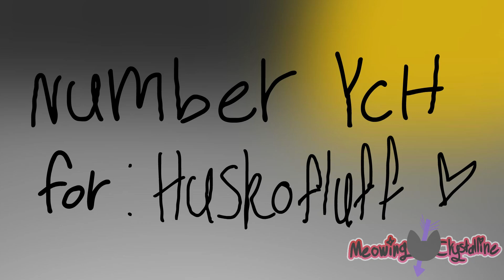╚═*.·:·.✧ ✦ Number ✦ ✧.·:·.*═╝ ┊ Animation meme YCH for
╰┈➤Please do not put my art or animations into compilations, reupload or trace it, any form of unwanted criticism on my artwork or animations will result into a deleted comment as i do not respond well to it and would rather improve on my own, if you want to use my animations or art in edits/tributes please ask me for permission either in the comments or on my social media linked on my carrd below, my discord dms are closed for safety reasons so you will have to add me first if you wanna message me for some reason or just be friends :)
Yooooo okay dudes! This is my very first time doing a YCH animation meme! I probably actually might do more in the future, not just ych memes but also ych art and maybe mostly YCh wiggle gifs too, i was itching to do the number meme for a while now but i didn't get around to doing cuz of the unmotivatingless ig but now i got to do it as a YCH, i hope to do more in the future maybe hehe, tysm @FluffoHusko for buying the ych! It was really fun to do :)

Programs used:
Firealpaca (Drawing/Animating)
Adobe Animate (Tweening)
Capcut (Watermark, Editing)

Characters:
Rustic (OC Belongs to HuskoFluffo)

Credits hehe

Inspired By: